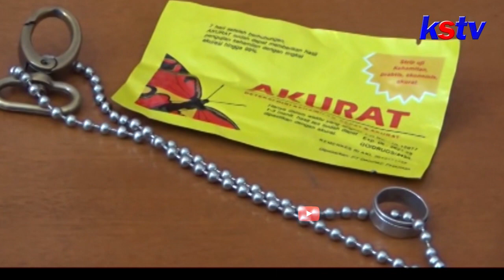MAGETAN - MERESAHKAN, 9 ANAK JALANAN DI AMANKAN SATPOL PP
Karena dianggap meresahkan masyarakat, sekelompok anak jalanan, pengamen, serta pengemis, di amankan oleh satuan Polisi Pamong Praja kabupaten Magetan. Kelompok anak jalanan ini, sempat melakukan perlawanan saat dilakukan razia, hingga salah satu Petugas Satpol PP terkena lemparan senjata tajam di kepalanya. Sebanyak 9 anak jalanan, pengamen dan pengemis, yang biasa beraksi  di sejumlah  lampu merah di kabupaten Magetan, terjaring razia satuan Polisi Pamong Praja kabupaten Magetan.